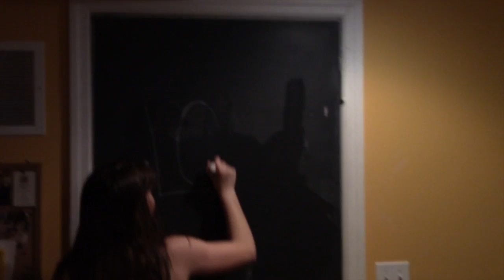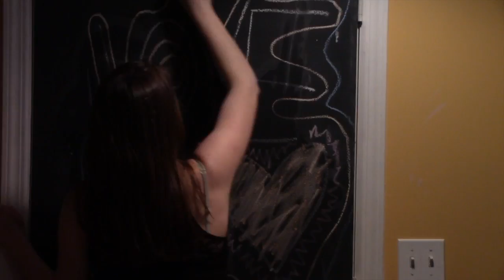Love Me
Kaia Sherman, Cristina Canlas, Delia Murphy
Westlake High School

This video is also located on the LHRNYSMATA Google Drive